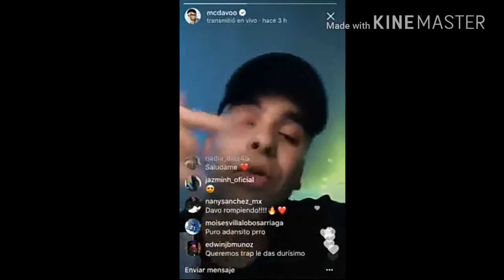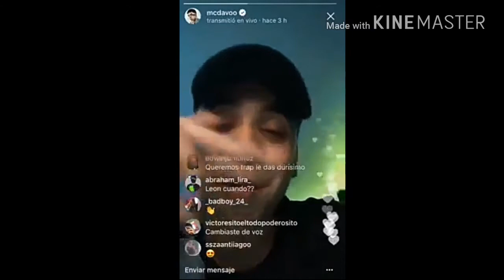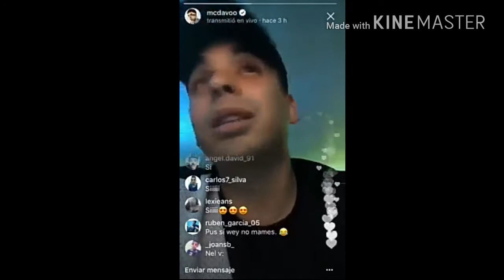mcdavo nuevos preview la paleta y santa RM nuevo tema está por salir l